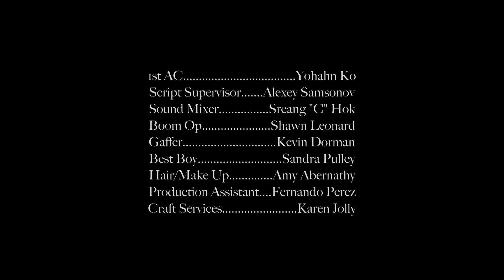GWH - RECREATION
RECREATION OF GOOD WILL HUNTING SCENE